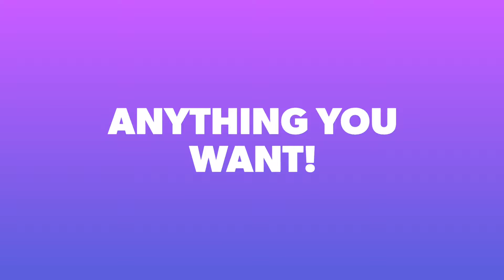What Can I Have Painted?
Here’s a common question we get asked down at the shop, here on Rarotonga,  from visitors from around the world.